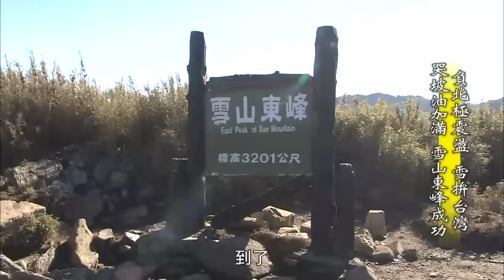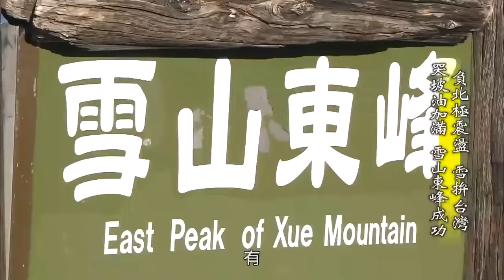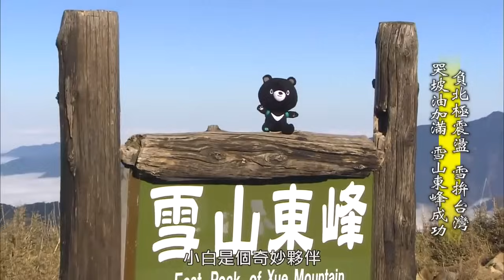「哭坡」遇外國登山客 成功登頂「雪山東峰」｜台中市和平區 麥覺明【@ctvmit714集】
「哭坡」遇外國登山客　成功登頂「雪山東峰」

02:23 前進雪山東峰
05:06 哭坡觀景台
11:08 登頂雪山東峰

2016年 年初的一場超大寒流
平地下雪 MIT台灣誌全台連線雪拚不滿足
還召集嚮導成軍 向台灣次高峰 雪山挺進
沒想到在武陵農場遇雨 行程耽誤了一天多
更沒想到的是 開始攀登後卻是萬里無雲
白雪覆頂的連綿山景 讓大家一飽眼福
一行人既期待又怕受傷害 登雪山有雪景可賞最好
卻又怕峰頂積雪太厚 就算裝備完善 經驗充分
畢竟還是有人力無法克服的障礙 阻礙我們攀登
於是隊伍一路不敢多停留 加滿油
以前所未有地推進速度通過哭坡
登山雪山東峰 由稜線上下望 三六九山莊清晰可見
這座山莊我們來住過很多次 但是這一次
在很多人眼中都獨具意義 遠從南投信義鄉來的
阿清村長和嚮導們 聞到家的氣息
麥哥卻是在這裡舉辦了一場高峰同學會
二十年前 台灣一支聖母峰遠征隊
其中四位成員在雪山重逢 年紀最輕的女性
我們在七卡山莊前的山徑上已經相遇
在三六九山莊的是年紀最長的女性
和另一位登頂聖母峰的好手

二十年淬鍊 大家的模樣多少都有變化
生活型態各自不同
但那場世界最高峰探險 都在他們身上留下深刻的影響

在雪山上的不期而遇 簡直就是一場完美重逢
大家聊人生 聊老友
聊二十年前一起經歷的遠征
以及二十年來 各自在世界各地的登山閱歷
然而 聊得最多的 竟是雪山的天氣
原來 遍歷五洲七海險峰無數 還是故鄉的山景最有挑戰性
我們雪拚台灣 前途還在未定之天